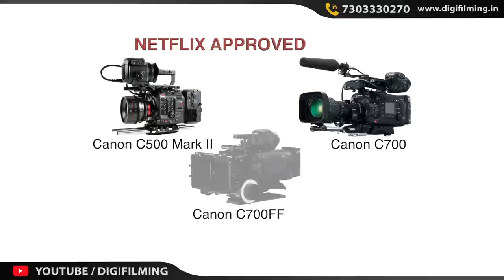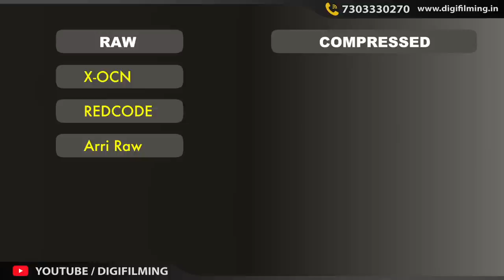Best Netflix (Originals) Cameras in very Low price range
Best Approved Cameras in very Low price range for Netflix Originals- By Samar K Mukherjee
For the current price of any camera please search in Google.
Join our career-oriented & most demanding Filmmaking courses
           Digifilming द्वारा संचालित IFTA का सम्पूर्ण डिजिटल फिल्ममेकिंग का कोर्स हिंदी/English में उपलब्ध। यह एक scientific तरीके से बनाई गई और आसानी से समझ मे आनी वाली एकमात्र ऐसा कोर्स है जिससे आप घर बैठे हिंदी/english में फ़िल्ममेकिंग की बारीकियां सिखने के बाद आप किसी भी एक विषय पर specialisation कर तथा किसी  प्रोडक्शन हाउस में short term  इंटर्नशिप कर अपना कैरियर, Job या freelancer के रूप में शुरू कर सकते है। इस कैरियर में अपार संभावनाएं हैं ।
Our website-based Online Courses
1. Digital Film Making ( DFM )
2. Director Of Photography ( DOP )
3. Creative Film Direction ( CFD )
4. Video and Movie Editing ( VME )
5. Movie Screen Writing ( MSW )
6. Acting & Modelling Craft ( AMC )
Our Android App based Online courses
1. Advance Wedding Filmmaking (AWF)
2. Mobile Video Editing (MVE)
PRACTICAL WORKSHOPS ( 1 TO 5 DAYS ) - Offline
1. DOP PRACTICAL WORKSHOP - ( RED & ARRI )
2. SCREENWRITING WORKSHOPS
3. CREATIVE DIRECTION WORKSHOP
4. ADVANCED FILM MAKING WORKSHOP
5. ACTING & MODELLING WORKSHOP
Account Detail for course purchase
A career in Filmmaking - As a Director, Cinematographer, ScriptWriter, Editor, Wedding & Event Filmmaker, Programme Producer, MultiCam operator, Technical Supervisor, Freelance Documentary Filmmaker, Music Videomaker, Ad Film Maker, Social Media Filmmaker, You-tuber, Video entrepreneur, Educational filmmaker, Production Designer, Production Assistants, etc.
Every course content has a lifetime support system. If you face any issue in the field of Filmmaking, you can get free lifelong guidance from our support team.
Start your own independent filmmaking business as an "Independent Filmmaking Consultant" (IFC)